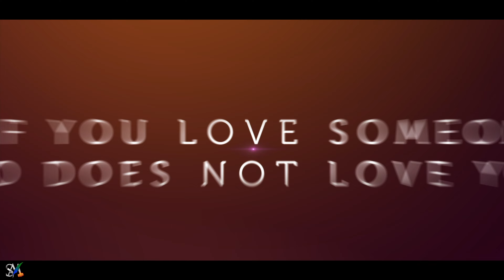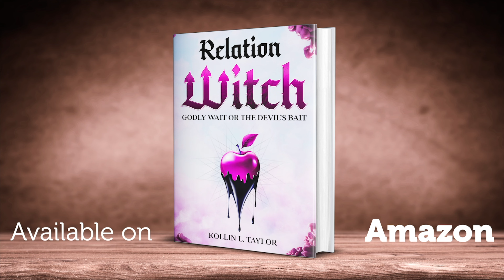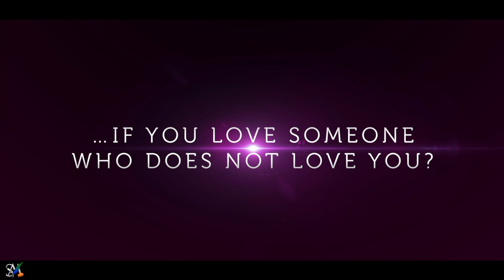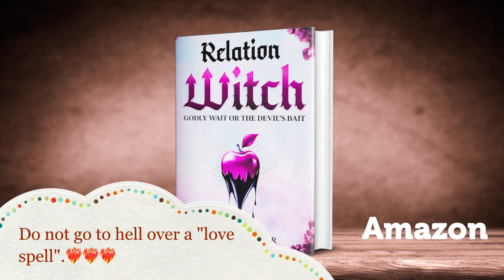The Love Spell: The "Love" that Binds, the "Love" that Blinds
Many are risking it all for emptiness and a great fall.